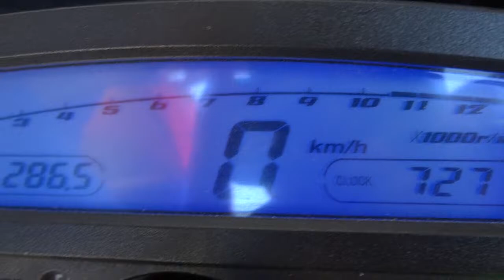สัญญาณกันขโมยรถ DTX250 3/2/57 0858686711